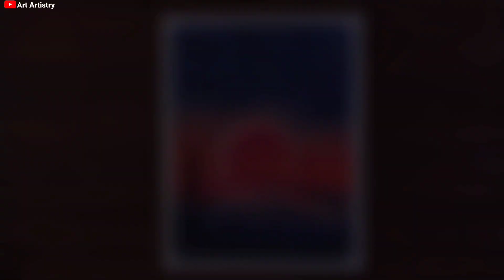Dramatic Sunset Cloudy Sky Scenery | Easy Soft Pastels Drawing for beginners | Artwork| Art Artistry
Hello Everyone 😊,
    In this video I show you how to draw Sunset Cloudy Sky Scenery with soft pastels, drawing for beginners - step by step, oil pastels colours  Aesthetic Beauty. For beginners. A new techniques and relaxation music.

Pastels Paper
Soft Pastels(cheap)
Soft Pastels (good)
Oil Pastels (cheap)
Oil pastels (good)
Colour pencils
Preserve spray(cheap)
Preserve spray (good)
Masking tape
Cello tape
Tissue paper
Water colour
Acrylic colour
Paint brush
White gel pen
Correction pen
Pen knife